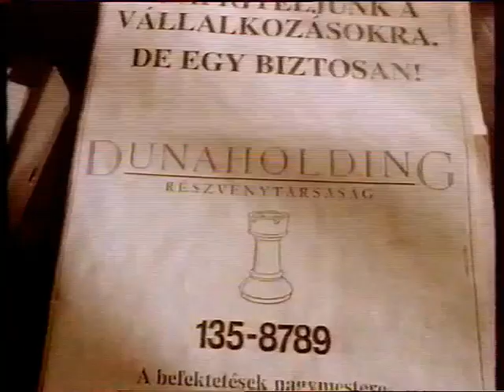Dunaholding - Tudja, dönteni kell (15'') [reklám]